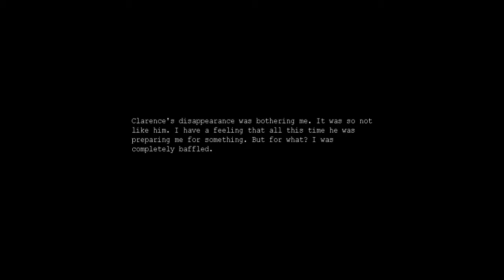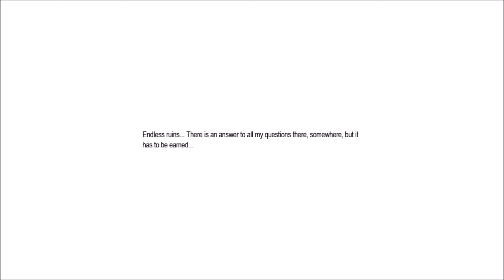Let's Play: Penumbra Necrologue Ep 18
It's truly amazing Clarence was able to put up with Phillip for this long.